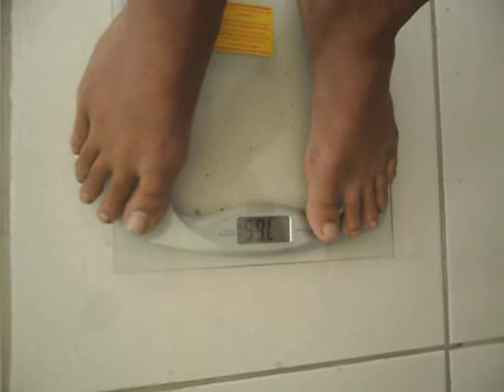Bruno Cesar de Paula vs. Jonathan Santos de Souza - Pesagem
29/06/2017

Arena Porto & Eventos,
Guarujá, São Paulo,Brasil